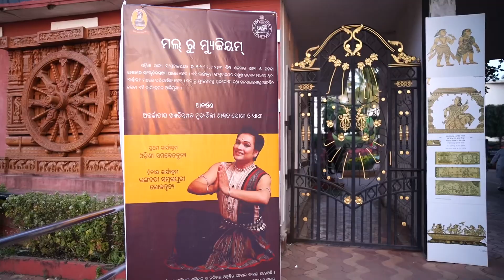Odisha State Museum presents BARNALI | Mall ru Museum Saswat Joshi on the inauguration |Wapifilms